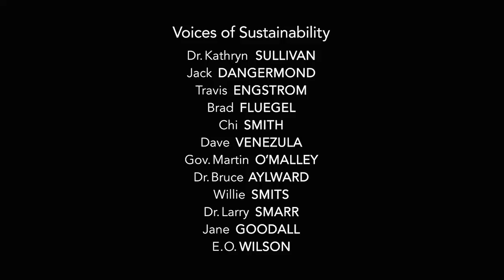1 - 5145 GIS Enabling a Smarter World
Sesión Plenaria - Esri UC 2016